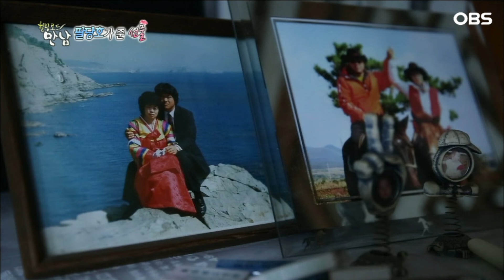[로드다큐 '만남' 7회③] 어부 남편이 마냥 좋아 도시 생활 청산하고 시골로 시집온 아내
OBS경인TV [로드다큐 만남] 7회 '팔당호가 준 아주 특별한 선물'

팔당댐이 들어선지 올해로 40년! 댐이 들어서면서 생겨난 호수 팔당호. 마을은 수몰됐지만 대신 청정 환경과 아름다운 풍광을 얻었다. 오래전 문을 닫은 능내역으로는 수많은 힐링족이 오가고세상은 크게 달라졌지만 팔당호를 지키는 사람들이 도시민과 어우러진다. 팔당호와 함께 대를 잇고 전통을 지켜가는 사람들의 이야기가 펼쳐진다